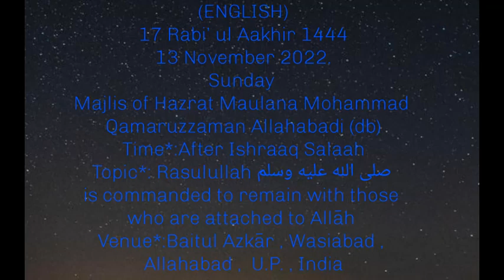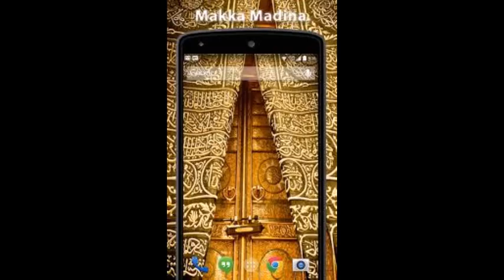MAJLIS AFTER ISHRAAQ (ENGLISH TRANSLATED) -HAZRATH MAULANA MOHAMMAD QAMAR UZZAMAN SAHEB ALAHBADI(DB)